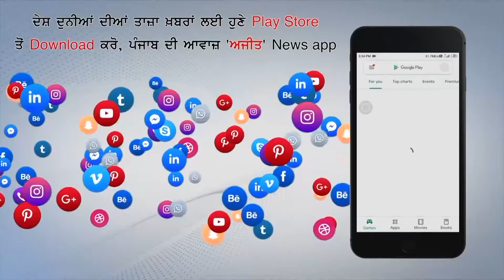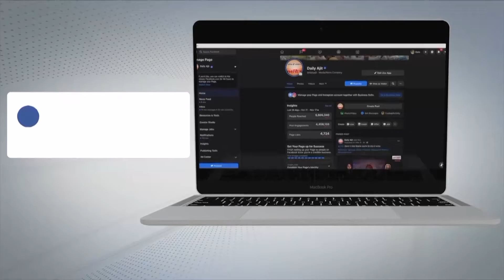ਨਵਾਂਸ਼ਹਿਰ ਬਲੱਡ ਬੈਂਕ ’ਚ ਪਲਾਜ਼ਮਾ ਲਈ ਇਕ ਕਰੋੜ ਦੀ ਲਾਗਤ ਨਾਲ ਪ੍ਰੋਜੈਕਟ ਸ਼ੁਰੂ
ਇਕ ਹਜ਼ਾਰ ਯੂਨਿਟ ਬਲੱਡ ਵੱਖ-ਵੱਖ ਹਸਪਤਾਲਾਂ ਨੂੰ ਹੁੰਦਾ ਹੈ ਸਪਲਾਈ